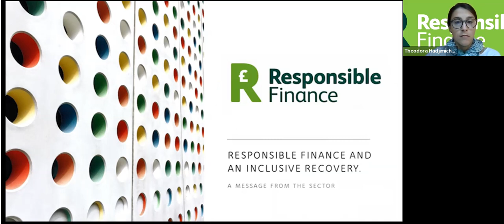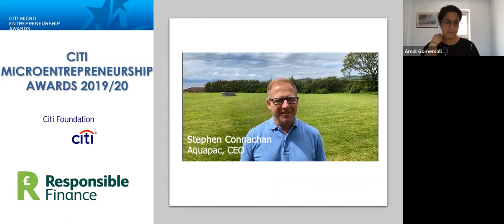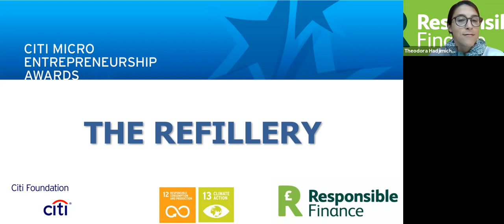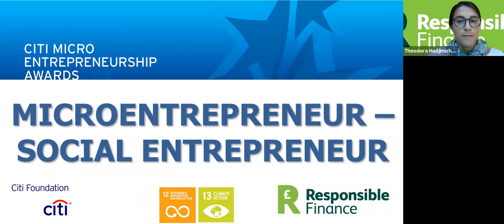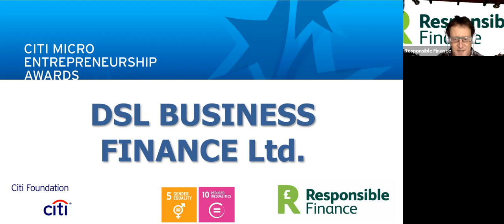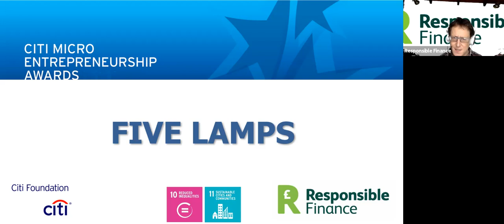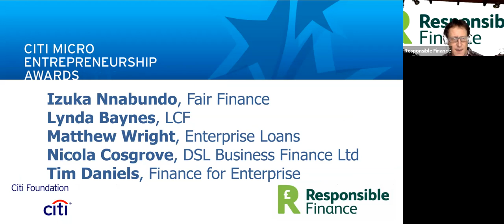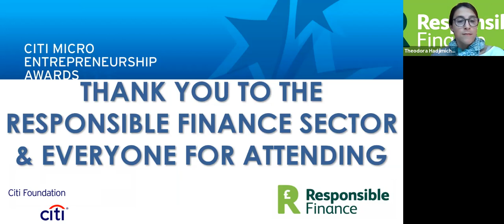Citi Microentrepreneurship Awards 2020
The UK’s most exciting awards for microentrepreneurs celebrate the achievements of inspiring entrepreneurs and the impact of responsible finance providers, all creating jobs, services and prosperity in their communities.

The winners of the 2020 Citi Microentrepreneurship Awards were announced in this celebration event on 9 July 2020. Watch the Awards ceremony here.

Timings:

0:00 Introduction from Theodora Hadjimichael, CEO, Responsible Finance.
2:05 A short film about the impact of community development finance institutions.
5:23 Amal Gomersall, Vice President of Community Development, EMEA, Citi.
8:02 A message of congratulations from Stephen Connachan, CEO, Aquapac, and winner of last year's 'Growth' Award.
8:26 Microentrepreneur Award for Sustainability - introduction to both finalists (Brew + Bake and The Refillery) and a short film from each. Announcement of the winner (The Refillery).
11:05 Microentrepreneur Award for Growth - introduction to both finalists (Limitless Travel and Skills4STEM) and a short film from each. Announcement of the winner (Limitless Travel).
13:33 Social Entrepreneur Award - introduction to the finalists (Raj Holness, Breaking the Silence; Yasin El Ashrafi, HQ CAN; Rosie Ginday; Miss Macaroon Group) and a short film from each. Announcement of the winner (Yasin El Ashrafi, HQ CAN).
17:07 Young Microentrepreneur Award - introduction to the finalists (Edward Boott, Nonesuch Studio; Louis Speight, Omnis Circumvado CIC; Zander Macgregor and Allan Nairn Wester Spirit Co) and a short film from each. Announcement of winner (Zander and Allan, Wester).
20:37 The CDFI Resilience Award - introduction to the finalists (DSL Business Finance, First Enterprise ELEM, Fair Finance, Key Fund, Purple Shoots). Announcement of the runner up (Purple Shoots) and winner (Fair Finance).
25:17 The CDFI Impact Award - introduction to the finalists (Finance For Enterprise, Five Lamps, Key Fund, Scotcash, Social Investment Scotland). Announcement of the runner up (Key Fund) and winner (Social Investment Scotland).
29:40 The Outstanding Loan Officer Award - introduction to the finalists (Izuka Nnabundo from Fair Finance, Lynda Baynes, Lancashire Community Finance; Matthew Wright, Enterprise Loans East Midlands; Nicola Cosgrove,  DSL Business Finance and Tim Daniels from Finance for Enterprise). Announcement of the winner (Lynda Baynes, Lancashire Community Finance).
31:10 The Rising Star Award - introduction to the finalists (Adam Wadie, Lancashire Community Finance; Audrey Laurence, Fair Finance; Jessica Jackson, GC Business Finance, GC Angels; Stephen Deakin, BCRS Business Loans; Victoria Copestake, Enterprise Loans East Midlands). Announcement of the winner (Jessica Jackson, GC Business Finance).
33:08 Congratulations to all winners and finalists and some thanks, before some films from a prior winner and finalist about the impact of Citi Awards recognition:
33:55 Message from Andrew Thomas, CEO, BetterYou - a previous winner.
35:07 Message from Jeremy Bowman, Hypermotive - a previous finalist.